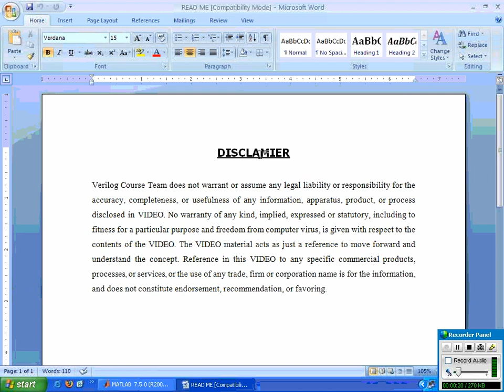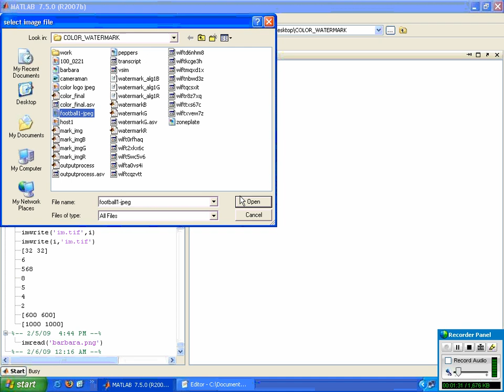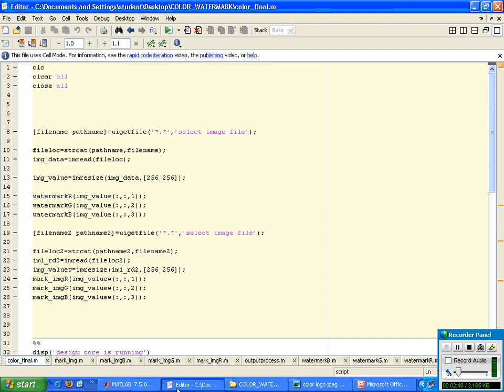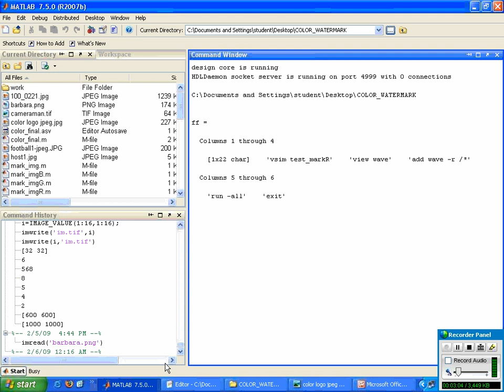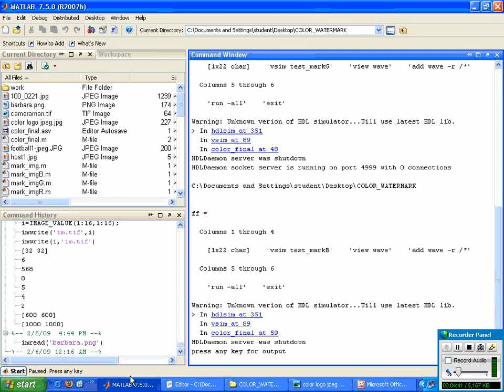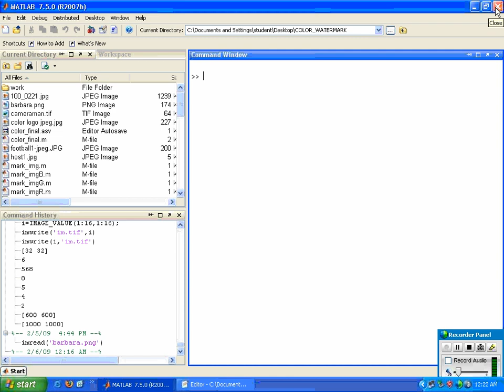SIMULATION MODEL OF VISIBLE WATERMARKING FOR JPEG IMAGE (3D) USING VLSI/MATLAB